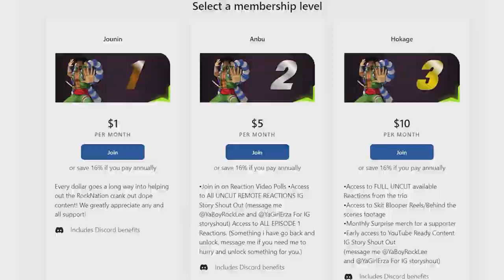PEAK ISEKAI Uncle from another world episode 13 reaction | isekai ojisan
Uncut and Early Reactions!
uncle from another world reaction

 isekai ojisan episode 13 reaction

Movie Channel is @yaboyrockleemovies

isekai ojisan reaction

0:00 Intro
1:58 Uncle episode 13
21:38 Discussion
23:16 bonus